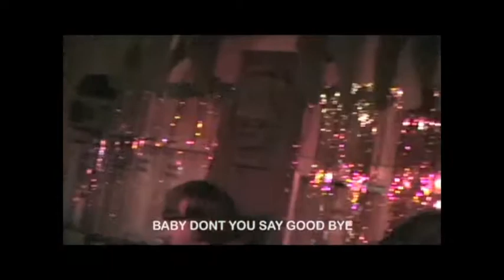Fe Fi Fo Fums - Stork Club 2006 - 2. One More Chance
From the DVD Fingalong With The Fe Fi Fo Fums.